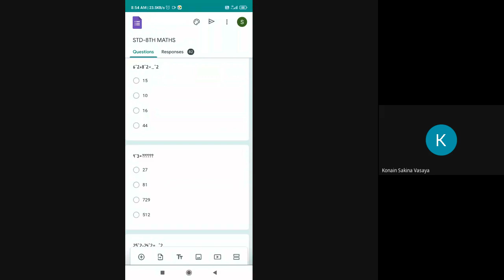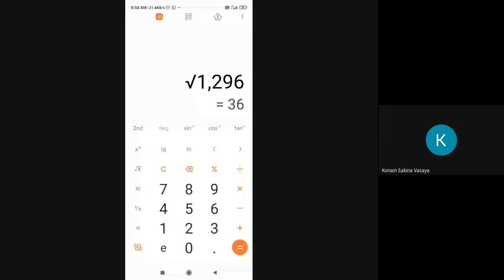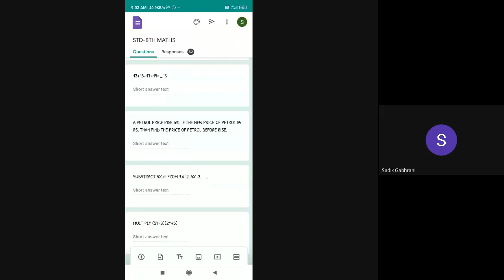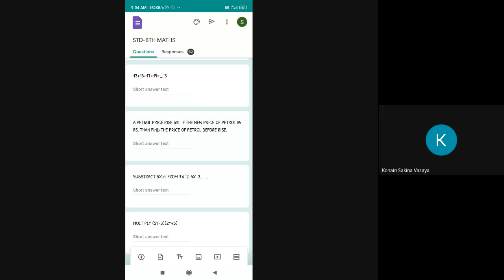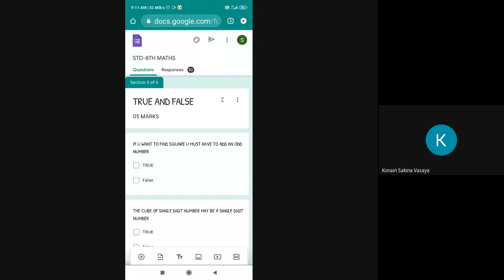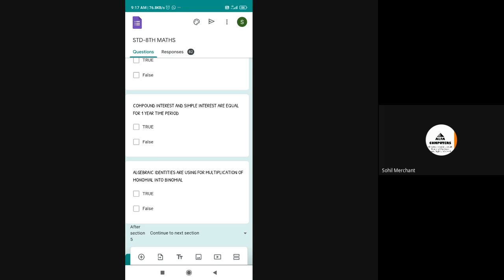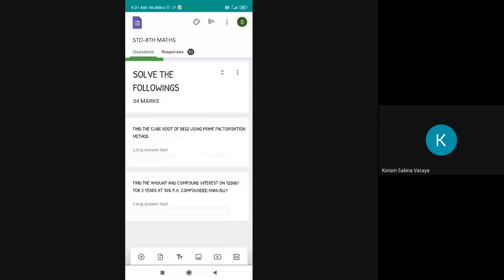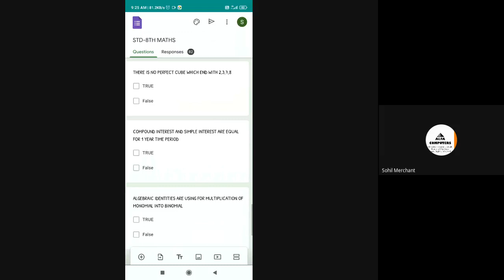std -8th / E -sub -MATHS ; date- 25 /11/ 2020